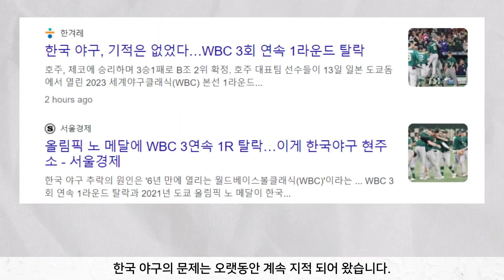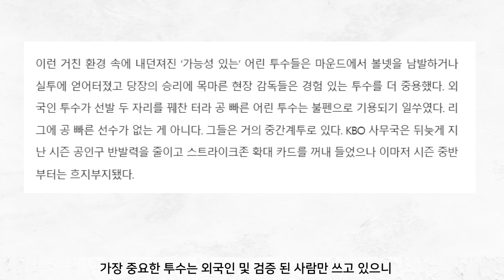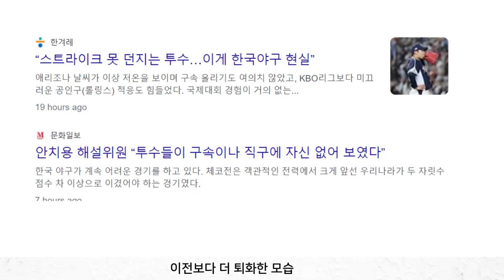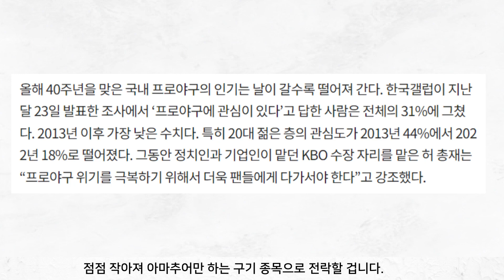한국 야구의 인기는 더욱 떨어질 것이다.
이 영상은 네이버 클로바 더빙으로 만들어졌습니다.